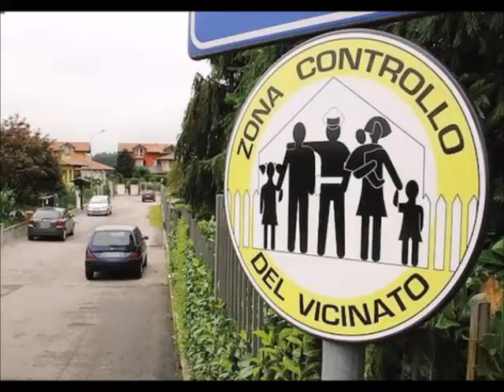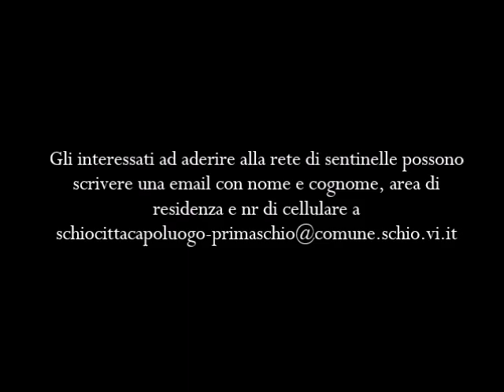Schio, contro i furti i cittadini si organizzano autonomamente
Magrè e SS. Trinità saranno i primi a partire